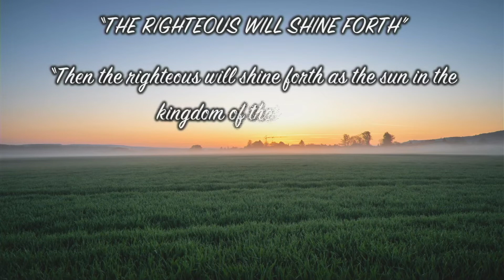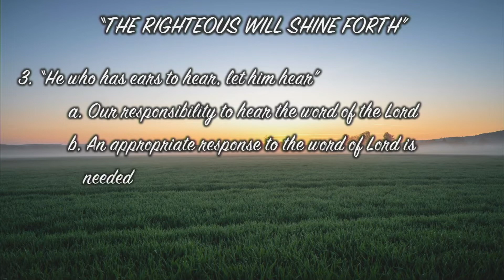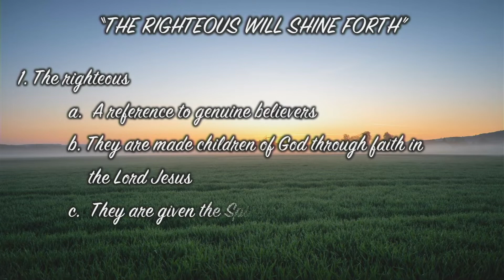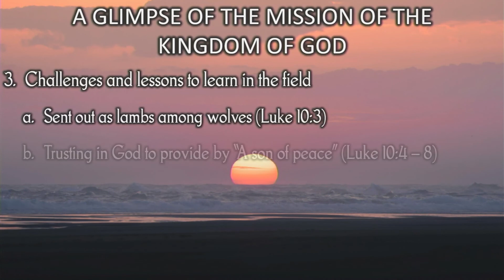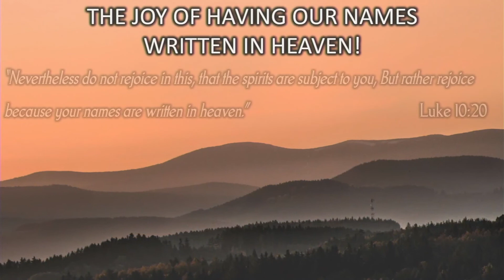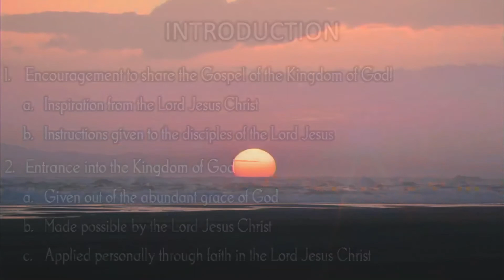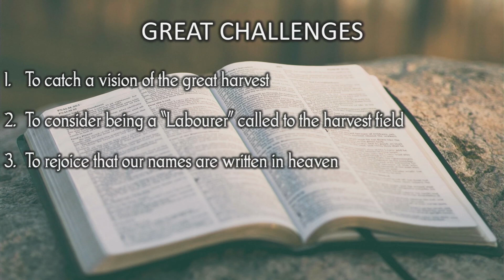Bethel Morning Worship | 27th March,2022 | 神的国临近你们了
Theme: “The Kingdom of God”    27 March 2022
Text:  路加福音 10:1-24
Title: “ 神的国临近你们了”  路加福音 10:9

INTRODUCTION

1. Encouragement to share the Gospel of the Kingdom of God!

a. Inspiration from the Lord Jesus Christ

b. Instructions given to the disciples of the Lord Jesus

2. Entrance into the Kingdom of God

a. Given out of the abundant grace of God

b. Made possible by the Lord Jesus Christ

c. Applied personally through faith in the Lord Jesus Christ

A GLIMPSE OF THE MISSION OF THE KINGDOM OF GOD

1. Called and sent to preach Kingdom of God

a. The Lord Jesus Christ preached the Gospel (Luke 4:18)

b. He called and sent the twelve to preach (Luke 9:1 – 2)

c. He also called and sent seventy others (Luke 10:1)

i. Sent out two by two

ii. Sent to every city that He was about to go to

2. Catching a vision of the harvest field (Luke 10:2)

a. The harvest is truly great

b. But the laborers are few

c. Pray the Lord of the harvest to send out laborers into His harvest!

d. The work of preaching the Gospel is compared to a great harvest!

3. Challenges and lessons to learn in the field

a. Sent out as lambs among wolves (Luke 10:3)

b. Trusting in God to provide by “A son of peace” (Luke 10:4 – 8)

c. Dealing with rejection (Luke 10:10 – 12)

4. Content of the Gospel message (Luke 10:9)

a. The Kingdom of God has come near to you

b. God has brought His Kingdom to be “near you”

i. To know the Lord through His messengers sent!

ii. To feel the compassion of the Lord through His faithful servants meeting practical needs “Heal the sick there”

iii. To see the reality of the Kingdom of God in the Lord Jesus Christ!

5. Conscious of representing the Lord (Luke 10:16)

a. He who hears you hears Me

b. He who rejects you rejects Me

c. He who rejects Me rejects Him who sent Me

6. Confidence boosted in tasting success! (Luke 10:17 – 19)

a. The seventy tasted success in their first mission!

b. They returned to the Lord Jesus with joy!

c. They had victory over demonic forces in the name of the Lord Jesus!

d. The Lord Jesus saw Satan and his demons suffer defeat!

e. The power given to the disciples have triumphed over the enemy!

THE JOY OF HAVING OUR NAMES WRITTEN IN HEAVEN!

“Nevertheless do not rejoice in this, that the spirits are subject to you,
But rather rejoice because your names are written in heaven.” Luke 10:20

1. It is natural for the disciples to rejoice in their first successful mission!

2. However, this is only one battle won!

3. There are more to battles to fight and the work of harvesting is not over!

4. The joy that must keep them going is that their names are written in heaven!

GREAT CHALLENGES

1. To catch a vision of the great harvest

2. To consider being a “Laborer” called to the harvest field

3. To rejoice that our names are written in heaven